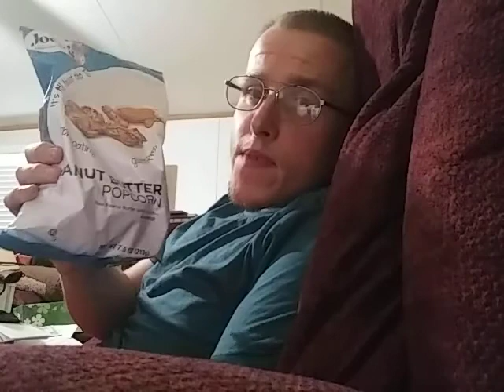Taste Test Review On Doritos Ketchup Flavored & Jody's Gourmet PB Popcorn😋🙂👍❤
Food Review Dedicated To @CallMeVie & @TheMoonlightAdventures 🙂😋👍❤